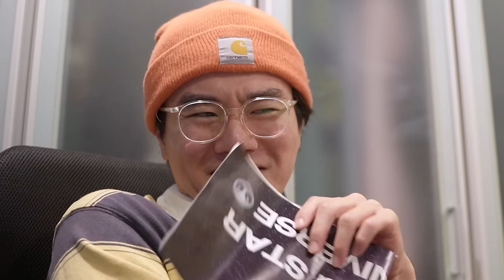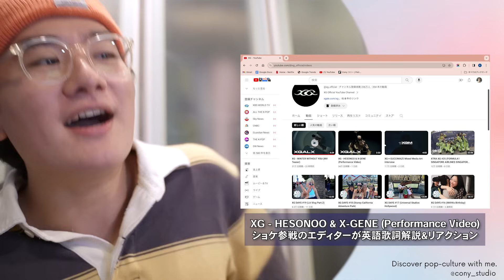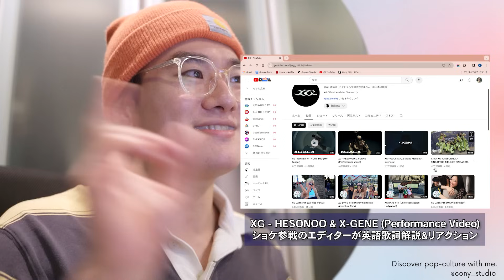【XG】X-GENEの凄さと英語歌詞を解説！ショケ昼参戦！XG - HESONOO & X-GENE (Performance Video)リアクション reaction 英語歌詞 字幕 日本語訳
やばすぎ、改めて。

00:00　イントロ漫談
03:10　解説＆リアクション（本編）

X-GENEの英語歌詞を解説！ショケで見た感想も含め！XG - HESONOO & X-GENE (Performance Video)　リアクション reaction 英語歌詞　解説　字幕　日本語訳

Z世代映像クリエイター・モーションデザイナー。ポップカルチャーを独特の切り口で面白く発信中
慶應法卒・イギリス交換留学してました！
普段は、インハウス映像エディター・ビデオグラファーをしています🎥

オススメ他動画🔥✨

・XGの作曲陣が超グローバル＆イカツイ件について（何から何までかっこいいXGとサイモンP)

・宇宙コンセプトのXGたまらんわ！XG - LEFT RIGHT (Official Music Video) MV分析します！